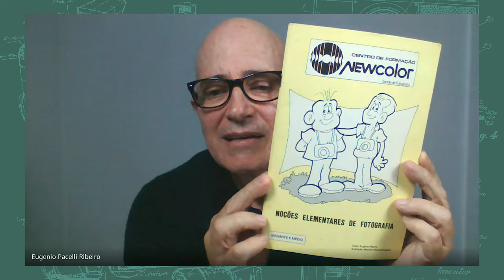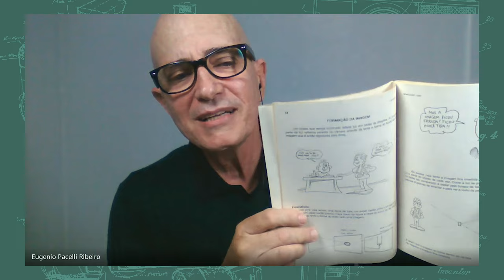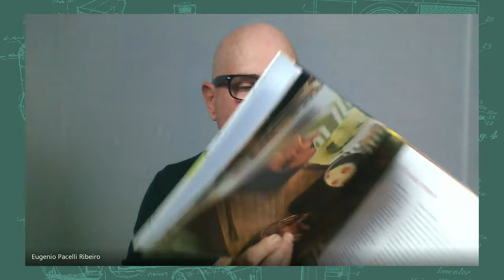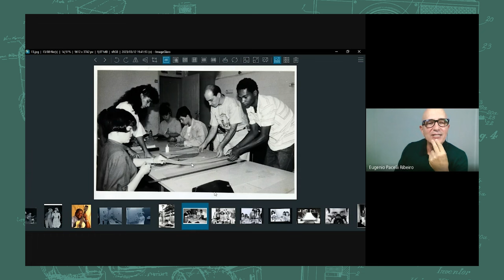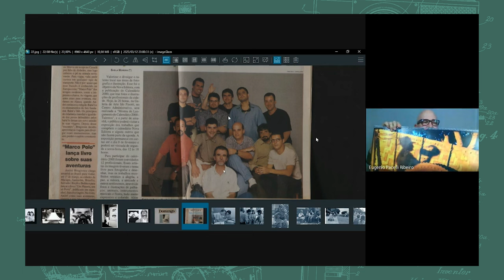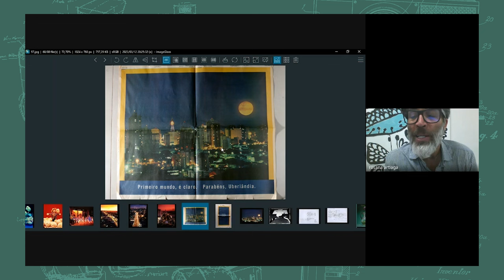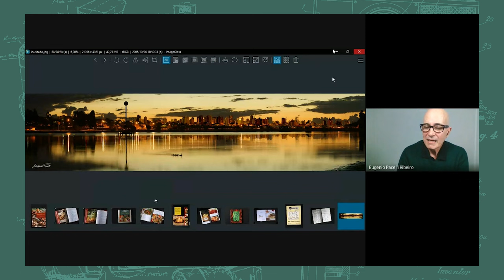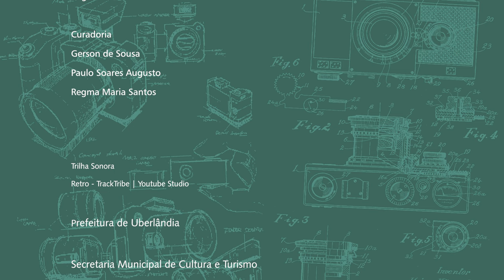Papo Fotográfico com Eugênio Pacceli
No Papo Fotográfico com Eugênio Pacceli, ele relata que seu interesse pela fotografia foi despertado quando ele ainda era jovem, em Patos de Minas. Em sua passagem por Belo Horizonte, ele começou sua profissionalização em fotografia, mas foi em Uberlândia que cursou Estudos Sociais na UFU e se tornou fotógrafo da Secretaria de Cultura.  Pacceli também trabalhou como fotojornalista e depois se tornou fotopublicitário. Entre as suas diversas atividades, ele desenvolveu projetos fotográficos em parceria com a Secretaria de Cultura e o extinto Jornal Correio de Uberlândia. Eugênio também lecionou fotografia na antiga FIT e na Esamc.